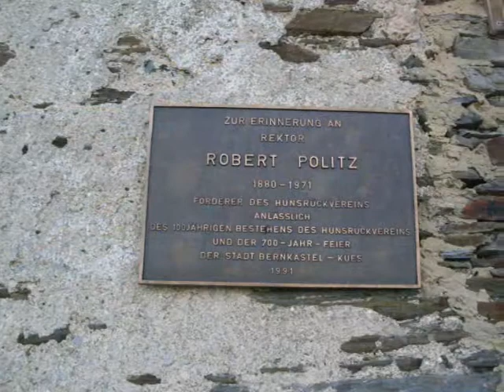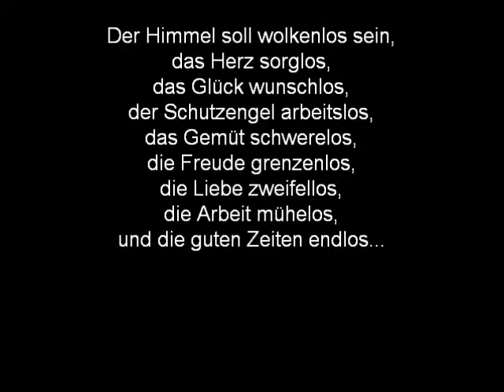in this Live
Alone in Iz World